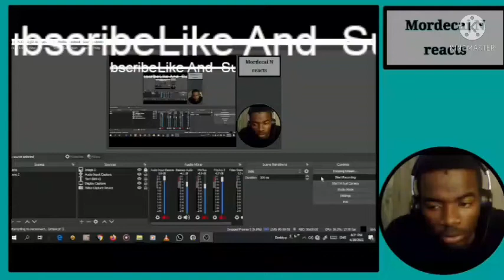South African moments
south Africa is serious But their are funny moments